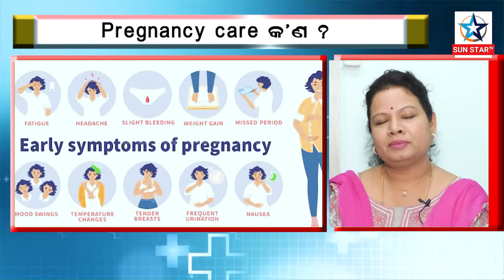Male factors also played a vital role in Pregnancy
ଗର୍ଭଧାରଣ କ୍ଷେତ୍ରରେ କେବଳ ନାରୀ ନୁହେଁ ପୁରୁଷ ବି ସମପରିମାଣରେ ଉତ୍ତରଦାୟୀ...